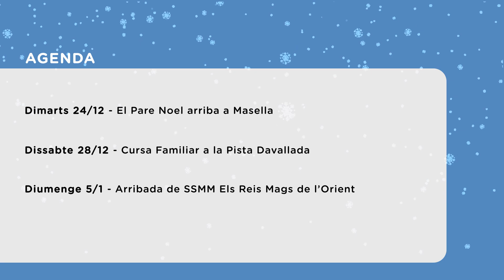MASELLA TV - PREVISIÓ DE TEMPS PER AL CAP DE SETMANA I LES FESTES - 19/12/19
L'Eloi Cordomí ens anuncia un cap de setmana de temps molt variable i una primera setmana de vacances de Nadal amb un marcat descens de temperatures. A més, agenda de festes a Masella.

Eloi Cordomí nos anuncia un fin de semana de tiempo muy variable y una primera semana de vacaciones de Navidad con un marcado descenso de temperaturas. Además, agenda de fiestas en Masella.